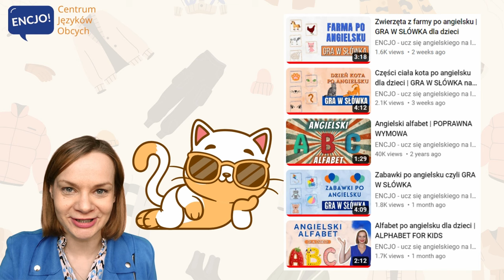Ubrania po angielsku | GRA W SŁÓWKA | angielski dla dzieci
Gra w słówka po angielsku dla początkujących, to nauka języka poprzez zabawę! Gra "what's missing" pomaga w lepszym zapamiętywaniu najważniejszych słów, które warto znać. Jest to prosta i skuteczna metoda nauki angielskiego dla wszystkich. Temat na dziś to UBRANIA w języku angielskim. Ćwicz razem z nami and HAVE FUN!